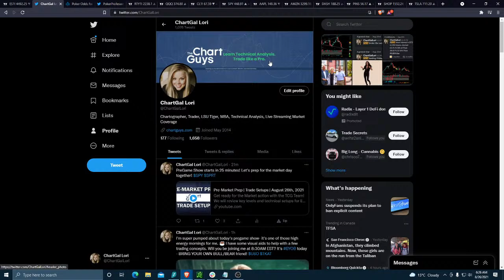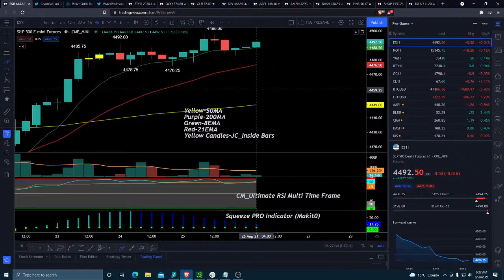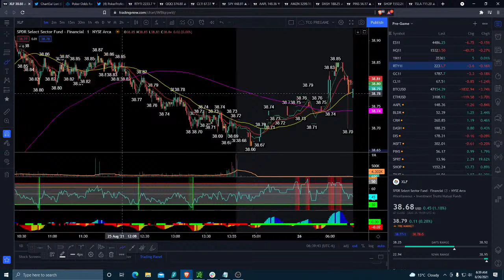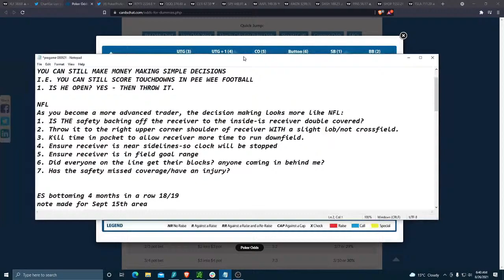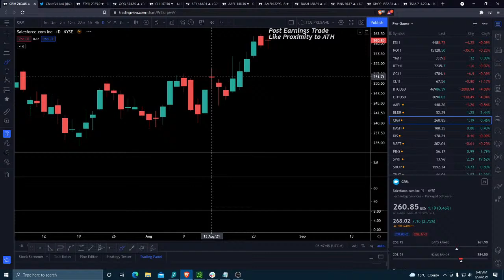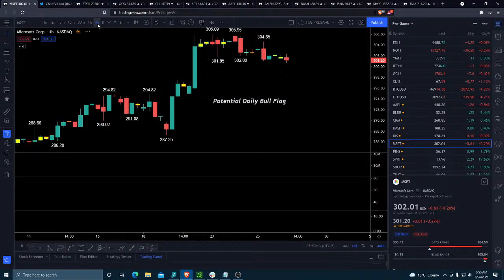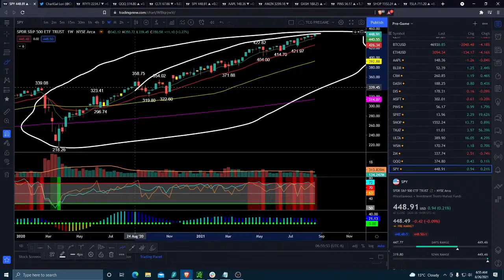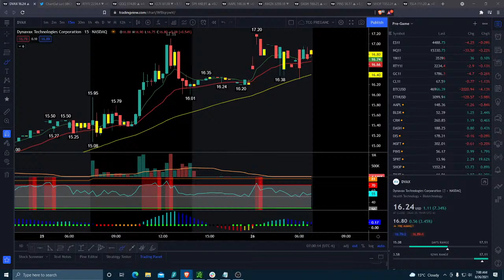Pre-Market Prep | Trade Setups | August 26th, 2021